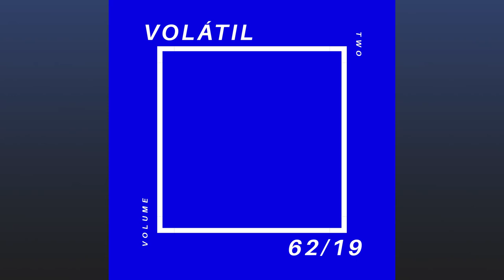62/19, Alan Fajardo & Adrian Escamilla - Pt. 2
62/19, Alan Fajardo & Adrian Escamilla - Pt. 2